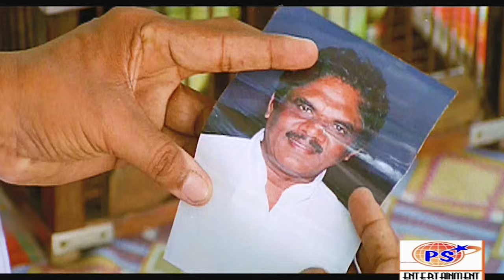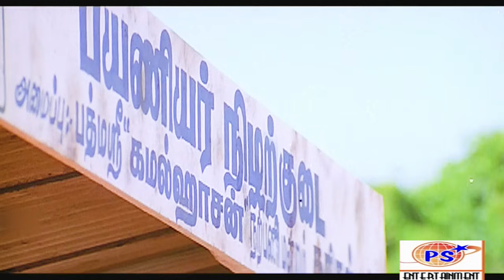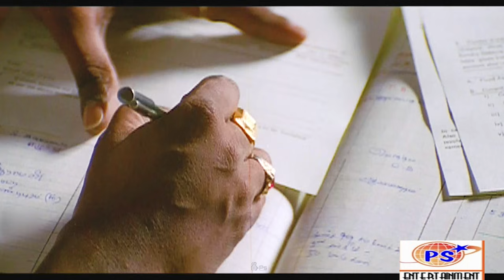vadivelu அப்புறம் என்ன மயித்துக்கு நீரு இங்க வந்தீரு , எடு செருப்ப நாயே , கக்கூஸ் கழுவணும்